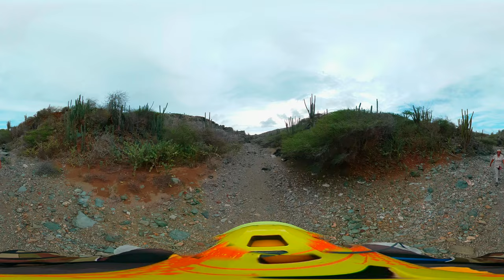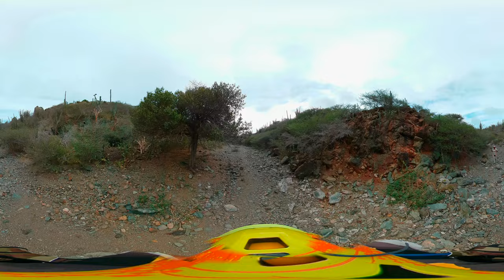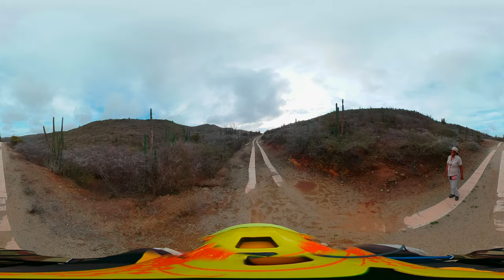Aruba360, hike sero Cabai - plantage Prins - rooi Prins 2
Hike 14 by Elements of Aruba in National Park Arikok.
Captured by OmniSynThesis 360 VR Promotions.